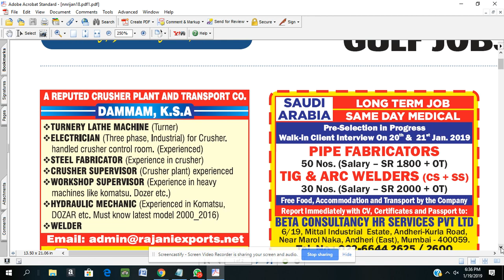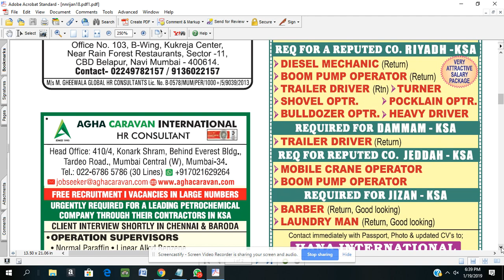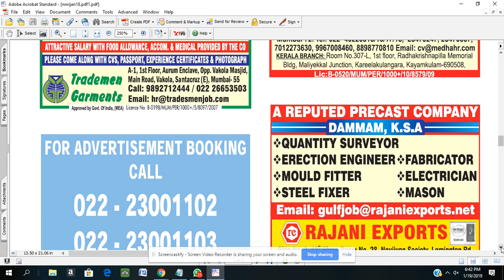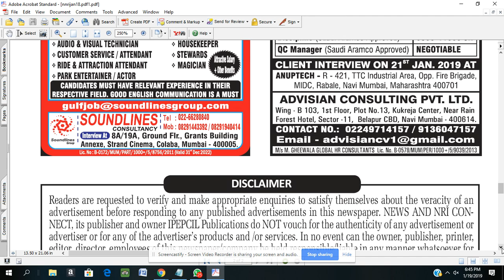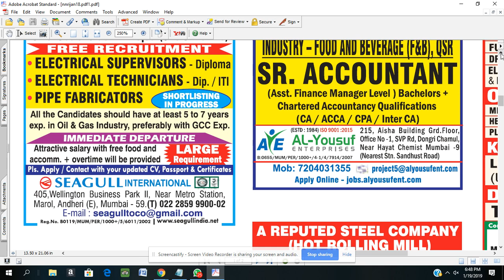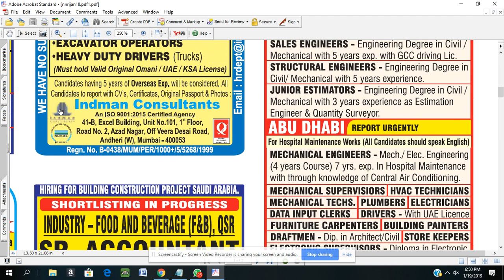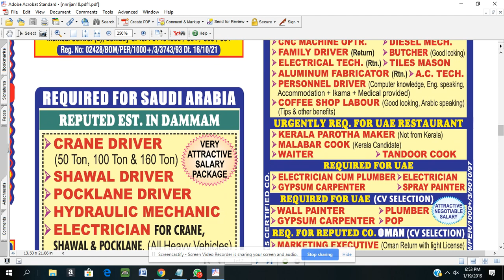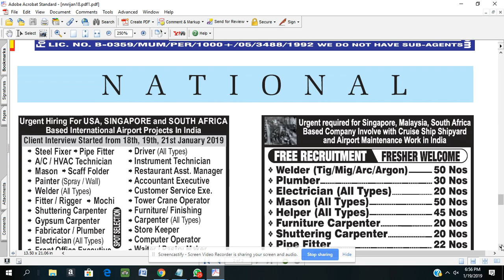news and nri connect,Jan 19, 2019 6:56 PM